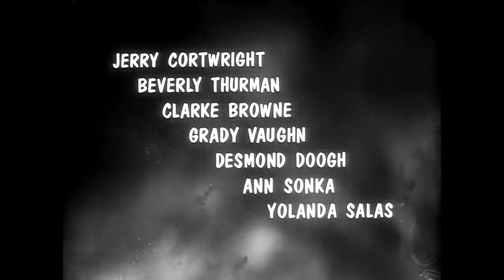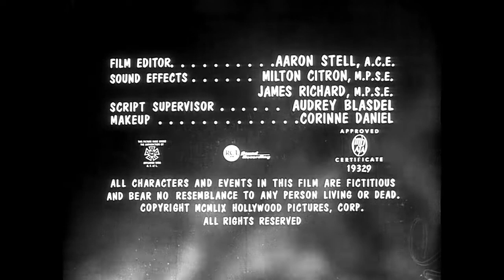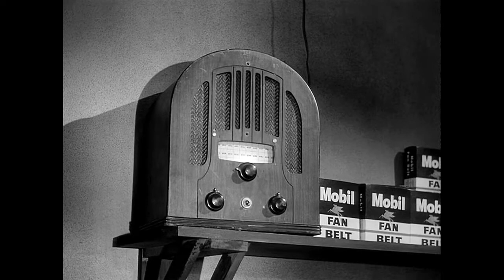1959: The Giant Gila Monster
The Giant Gila Monster is a 1959 science fiction horror film directed by Ray Kellogg and produced by Ken Curtis. This low-budget B-movie starred Don Sullivan, a veteran of several low budget monster and zombie films, and Lisa Simone, the French contestant for the 1957 Miss Universe, as well as comedic actor Shug Fisher and KLIF disc jockey Ken Knox. The effects included a live Mexican beaded lizard (not an actual Gila monster) filmed on a scaled-down model landscape.